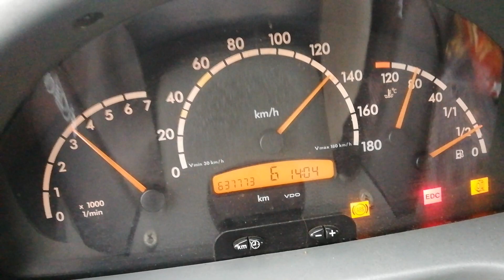Mercedes Sprinter 308 cdi 2003 acceleration 100-145 km/h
Chiptuning 113 hp. 4.375 diff. Sprintshift. Germany.